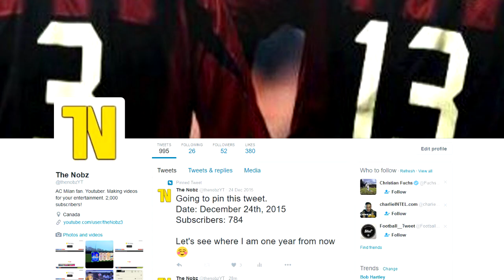New Season, New Signings! | FIFA 16 Manager Career Mode | #17 | Liverpool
- The Nobz